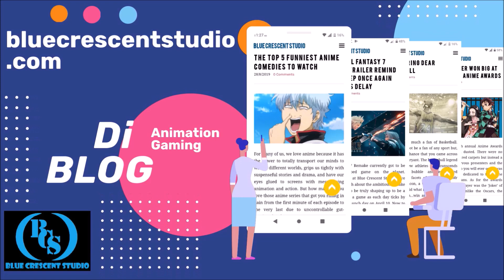Lightyear Review Roundup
The critics' opinions are in, so does it live up to lofty expectations and beyond? Here's the review roundup: